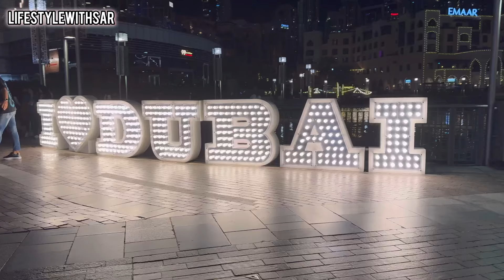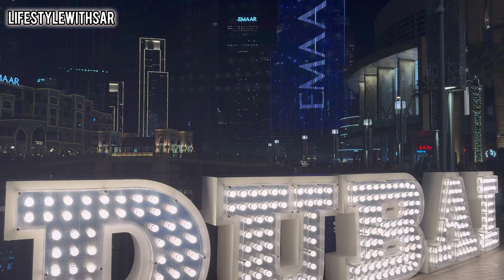Dubai Me Baarish Hogyi |Atlantis The Royal ♥️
Dubai Mein Baarish Hogyi

Musician: Rook1e